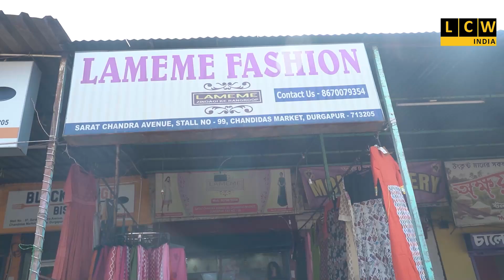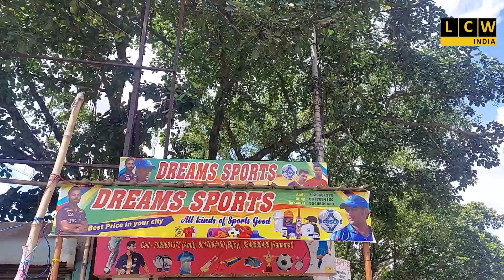সরকারি প্রকল্প গ্যাস পাইপ চুরি! ধৃত দুই দুষ্কৃতি! চুরি ৫লক্ষ টাকার সামগ্রী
ধৃতদের ৬ দিনের পুলিশি হেফাজতে চেয়ে আদালতে পেশ